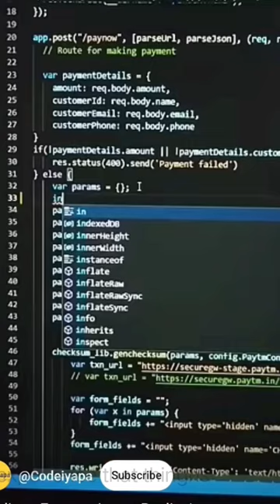expectation vs reality of programmers 💻💰🤑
programmers coders lifetime,
programmers coders lifestyle,
programmers coders lifespan,
programmers coders lifetime achievement award, programmers coders lifetime movie,
programmers daily life,
 programmers talk,
programmers video,
programmers coders lifespans,
programmers coders lifetime achievement award winners